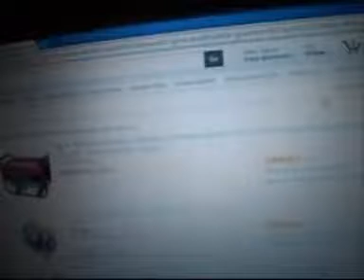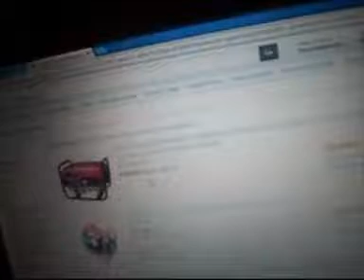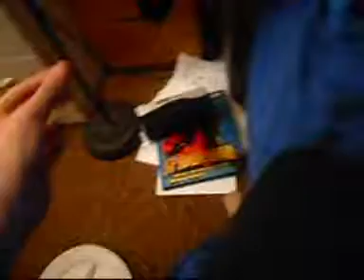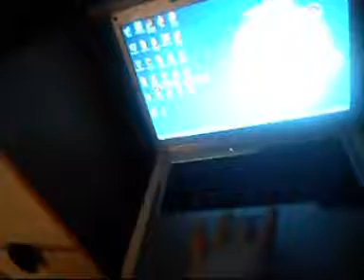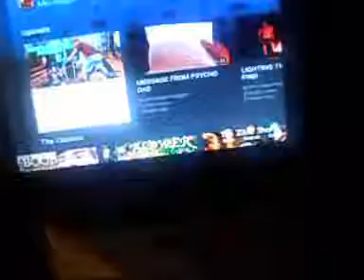Message to McJuggerNuggets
This was recorded and edit at 1:37 in the morning so stay safe and hidden